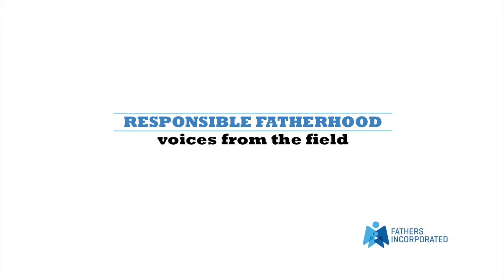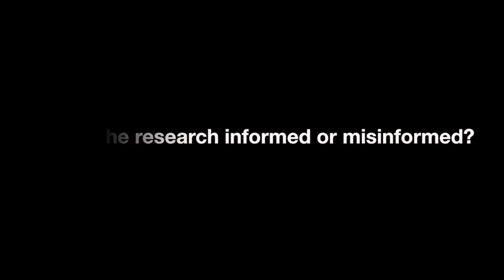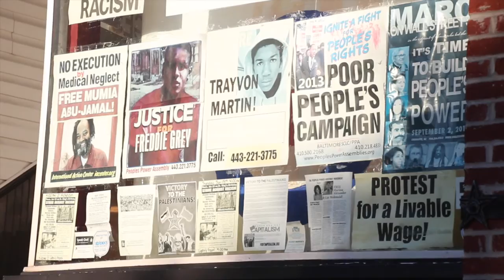Voices from the Field of Fatherhood: Dr. Gerry L. White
Dr. Gerry L. White has given 19 years to the field of social work by providing family counseling and promoting the importance of family and father involvement. He obtained his Ph.D. in Social Work Planning and Administration and Social Science with a concentration in Public Administration from Clark Atlanta University.